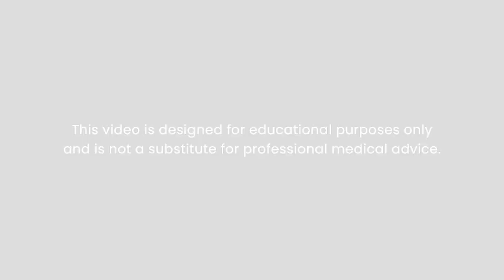5 Root Causes of Bloating & What To Do About It with Steve Wright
🎬 Steve Wright is joining us back for another SIBO SOS® Speaker Series special to talk about the 5 causes of bloating and what you can do about it!

💡 Here's what you can expect to learn from this feature:
How to manage bloating before it starts. Is it possible?
Distension versus bloating is it all in the Brain?
What is visceral hypersensitivity? Is it an issue for you?
How to still eat your favorite foods and beat the bloat
Starch bloat or Sugar Bloat or Vegetable Bloat? And how to beat them all!